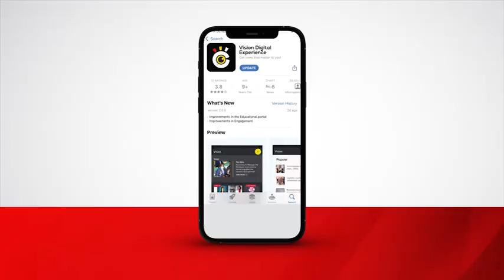Perfect test for NEC against Express